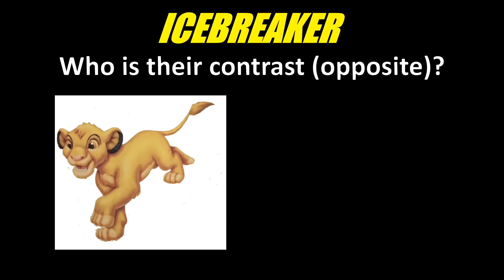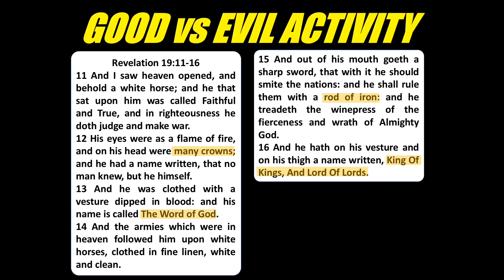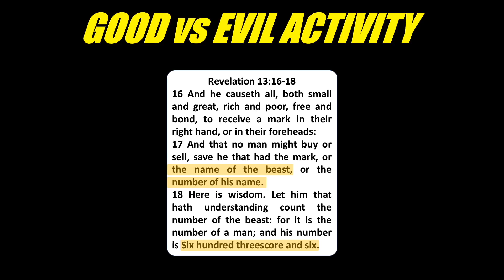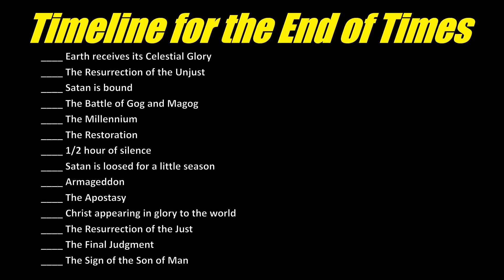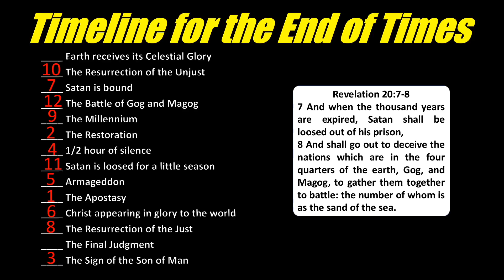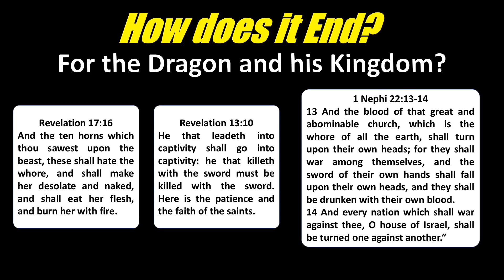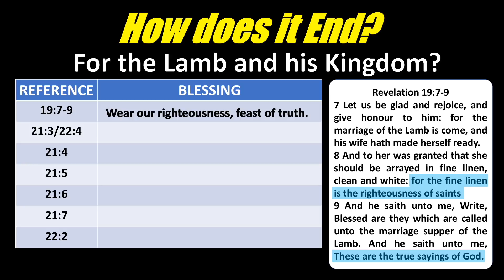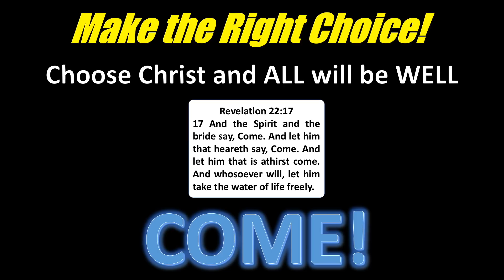Revelation 13-22 "He That Overcometh Shall Inherit All Things" (Come Follow Me, Dec 23-Dec 29)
This is part three of a three part series on the Book of Revelation covering Revelation 13-22. Teaching and study insights for the Come Follow Me lesson for December 23 - December 29 entitled He That Overcometh Shall Inherit All Things. This will complete our study of the amazing Book of Revelation and the New Testament itself! Congratulations! I hope your testimony and knowledge have grown through this experience.

If you wish to download the handouts mentioned in this video, go

Lesson Plans and access to the Slide Presentation used to make this video to use in your teaching are available. Just go to:
Teachingwithpower.com for links to each of the websites

If you wish to watch the episode in smaller sections here are the Time Stamps for each section:

IMAGES USED:
Harry Potter image from Pixabay
Batman image from Pixabay
Simba image from AmanitheLion1996 on Flickr as is in Public Domain
Luke Skywalker and Darth Vader image from Needpix
Sauron image from Tookapic on Pexels
Aslan image from Pixabay
White Witch image from Wikimedia Commons and is in Public Domain
Sherlock Holmes image from Pixabay
Moriarty image by Sidney Paget from Wikimedia Commons and is in Public Domain
Lion and Lamb image from pxfuel
Swords image from Pixabay